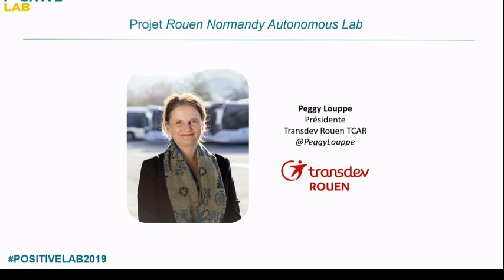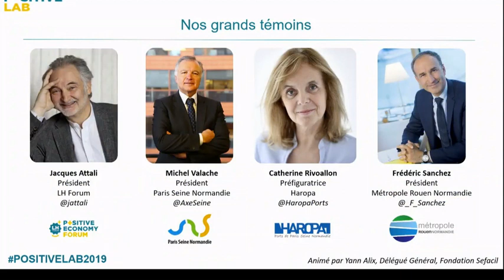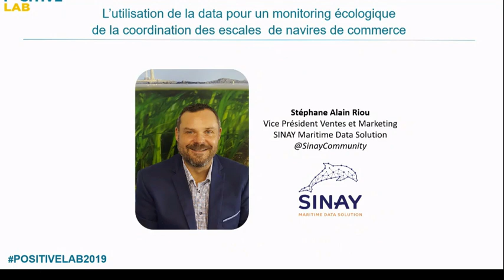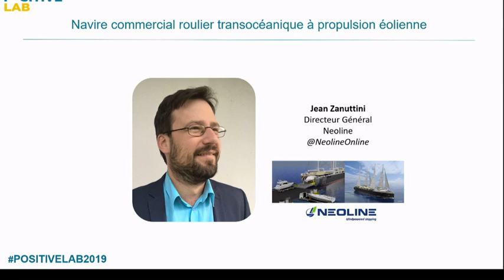IN Normandy | L'innovation, les nouvelles technologies et la transformation du territoire portuaire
Animée par Jacques Attali
A partir d’initiatives en cours ou en projet, les intervenants débattront de l’impact des innovations en matière de mobilité autonome, transition énergétique et intelligence artificielle sur le Port, la Ville et le Territoire.